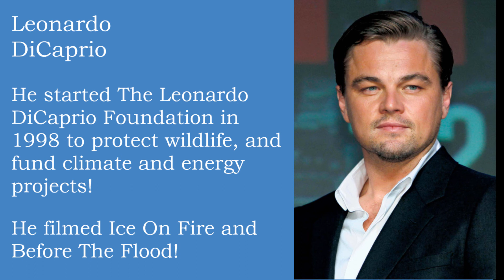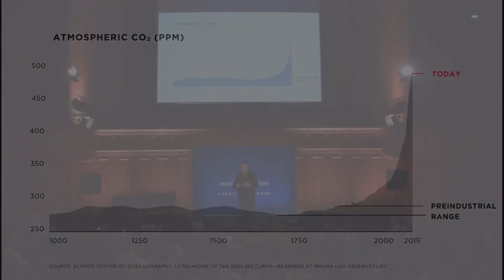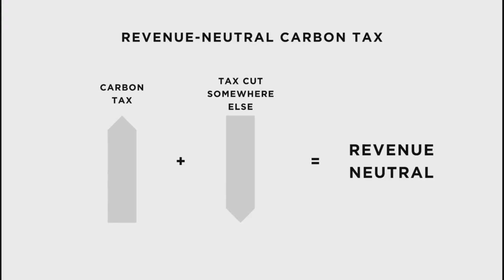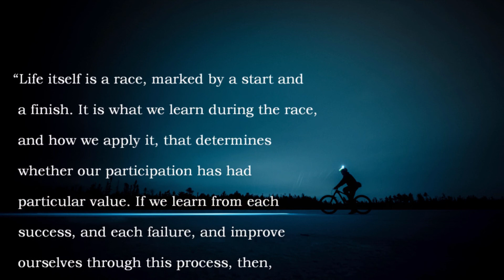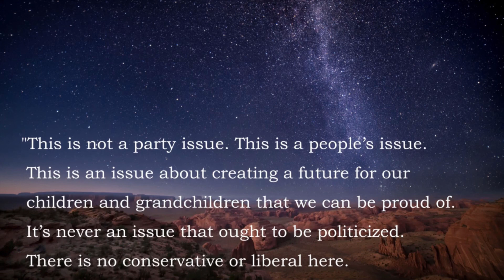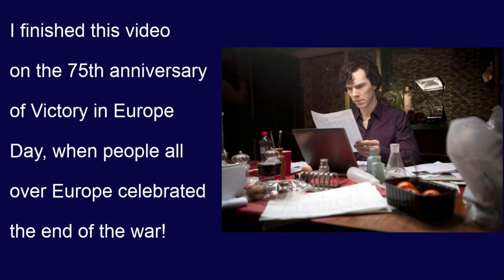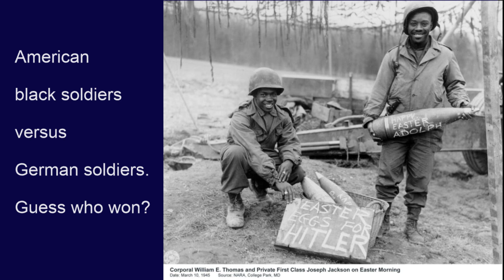The Downfall - Adolf Hitler Loathes The Tesla CyberTruck - Part 2 of 2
Licensed to YouTube by Warner Chappell, LatinAutor, ASCAP, LatinAutor - Warner Chappell, Featherstone Music

In The Mood, by The Glenn Miller Orchestra, 1939, Bluebird Records

Video Clips

The Downfall, by Constantin Film, 2004

Star Trek: First Contact, 1996
Owned by: Paramount Domestic Television

Man and woman with flamethrowers, from The Boring Company.

Tesla CyberTruck presentation, courtesy of Tesla

Star Trek, the original series, Romulan sequence, owned by NBC

Robots at the Tesla factory, courtesy of Tesla

Arnold Schwarzenegger from COP 24

Greta Thunberg from COP 24 and COP 25

Elon Musk talks Climate Change and Carbon Tax at the Sorbone 2015
By: Elon Musk best videos

Understanding The Science Of Climate Change, Earth's Survival, by Spark

Sir David Attenborough delivers The People’s Seat Address at COP24
By: UN Climate Change

Sir David Attenborough on Australia's bush fires, ABC News, Australia

Australia fires leave thousands stranded on beaches, by Deutsche Welle news service

Australian state declares bushfire emergency - BBC News

Watch again: Flypast over UK commemorates the 75th Victory in Europe Day

Australia bushfires: 'It's like fireballs exploding in the air' - BBC News

NSW bushfires spread to the Sydney suburb of Turramurra | 7.30, ABC News Australia

Bushfires combine to create 60km 'mega fire' north of Sydney | ABC News Australia

David Attenborough: 'This is the last chance' to address climate change | BBC

Photos
Katyusha Rocket Launcher

Woman in red dress with flamethrower, from Fortune Magazine

Man with flamethrower, from Market Watch

Woman with flamethrower, from The Boring Company

Math photos:
Woman in a red shirt, from Sauce Time.com

Yingge Elementary School
From Kernersville Rotary.org

Kubelwagen photos

Volks Enthusiasts of South Australia

Dumy tank from Inside Hook.com

Schwimmwagen
AlfvanBeem / CC0

Wasteland Weekend.com

8 Year Old To Sue Elon Musk For Stealing Her Car Design

Gamers

Borneo Post online, South China Morning Post, from Netizenforum.blog.2016, Wikimedia, Gamers Digitalist magazine, Marca.com, Singapore Medium.com.

Maserati Boomerang. GT Planet.net

Back To The Future, Universal Pictures, Amblin Entertainment

DeLorean DMC 12, DeLorean.com

Wikipedia
Giorgetto Giugiaro, Katyusha rocket launchers
Tatra V570, T-77a, T-87
Ben Affleck, Pink
Volkswagen Type 82 Kubelwagen
Volkswagen Type 166 Schwimmagen
Fiat Multipla, Andrew Bone, Weymouth
Bruno Ganz

Wikimedia
Elon Musk at SpaceX

Standard Superior, Type 1, Vaaju.com

Hans Ledwinka, Tatratrucks.com

Miss South Carolina, Bustle.com:

Mean Girls, 2004, Tina Fey, Lorne Michaells Productions, Paramount Pictures

Citroen Mehari, from CarObsession.co.uk
Renault 4, from classiccarsheerde.nl

Scooby-Doo, 2002, Mosaic Media Group Atlas Entertainment, Warner Brothers Pictures.

Leonardo DiCaprio, from Britannica
Arnold Schwarzenegger, from GreenPiece1.files.wordpress

Greta Thunberg with Pope Francis, Vatican Media, Reuters

Sir David, A Life On Our Planet, Silverback Films and The World Wildlife Fund.

Bruno Ganz, Andrew Medichini, Associated Press.

Sherlock Holmes, The BBC

Dutch Thank Black U.S. Army Unit For Liberating Holland, from The South Bend Tribune

The Red Arrows, from YourAirport.co.uk

Books

The Extraordinary Life of Josef Ganz, by Paul Schilperoord, RVP Publishers, 2012

Tatra - The Legacy of Hans Ledwinka, by Ivan Margolius and John Henry, Veloce Publishing, 2016

Professor Porsche's Wars, by Karl Ludvigsen, Pen And Sword Military, 2018

Panzer Ace, by Richard von Rosen, Greenhill Books, 2018

The 784th Tank Battalion in World War II, Joe Wilson, Junior, by McFarland, 2007